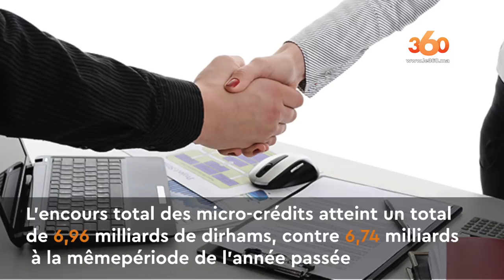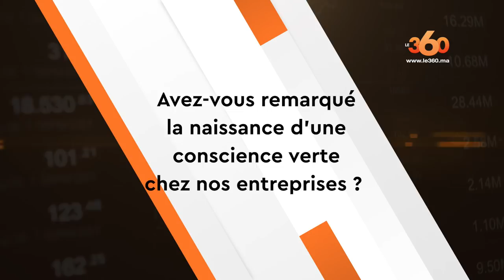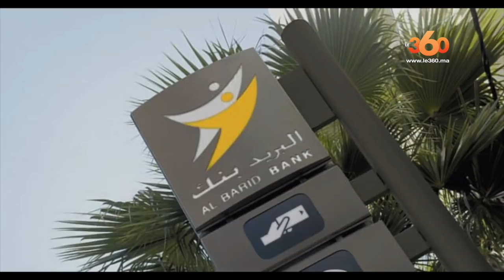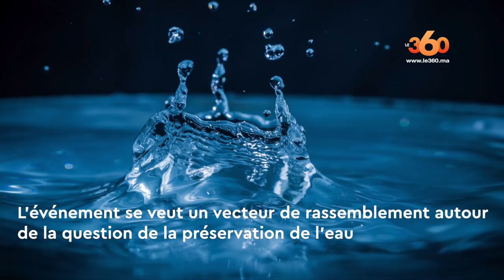Le360.ma • Eco360 – EP21 : Ports, micro-crédit et Al-Barid Bank